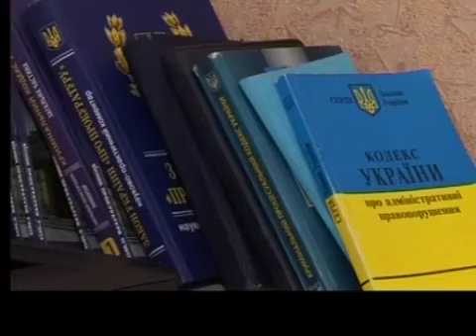Оплатите штрафы! В Красном Луче должников наказывают конфискацией имущества.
Есть штраф за административные правонарушения? Оплатите в 15-дневный срок или ждите проблем. В Красном Луче начали серьезную борьбу с должниками. К неплательщикам применяют санкции с конфискацией имущества.